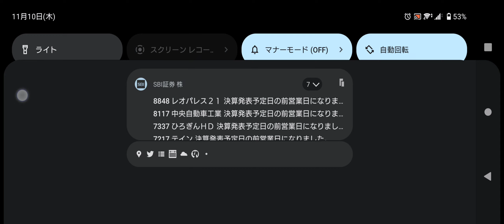A0 → A6 → A0 | Underground Rivals "Riptide" speedstar division | NFS No Limits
NFS森さんなどの非力なマシンでＳランクに行くような技系の御方は ちょくちょくお邪魔して勉強しています。ほんとカッコいいです。

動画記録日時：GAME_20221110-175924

00:00 リタイアで開始

00:13 NOVATO COAST PASS: vs Corvette (898)🏅1
01:13 NOVATO COAST PASS: vs Corvette (832)🏅2
02:09 NOVATO BAY DRIVE: vs Benz (753)🏅3
03:12 NOVATO COAST PASS: Corvette (877)🏅4
04:13 NOVATO COAST PASS: Corvette  (887)🏅5
05:12 NOVATO COAST PASS: vs Corvette (897)🏅6

こっからほぼ連敗
06:14 (敗) NOVATO COAST PASS: vs Corvette (935)🏅5
07:15 NOVATO COAST PASS: vs Corvette (891)🏅4
08:14 NOVATO BAY AVENUE: vs Corvette (893)🏅3
09:17 NOVATO BAY AVENUE: vs Corvette (855)🏅4
10:19 NOVATO COAST PASS: vs Corvette (894)🏅3
11:20 NOVATO COAST PASS: vs Corvette (930)🏅2
12:21 NOVATO COAST PASS: vs Corvette (863)🏅3
13:21 NOVATO COAST PASS: vs Corvette (858)🏅2
15:22 NOVATO COAST PASS: vs Corvette (850)🏅1
15:23 NOVATO COAST PASS: vs Corvette (858)🏅2
16:21 NOVATO COAST PASS: vs Corvette (898)🏅3
17:18 NOVATO COAST PASS: vs Corvette (935)🏅2
18:17 NOVATO BAY AVENUE: vs Corvette (881)🏅1
19:20 NOVATO BAY AVENUE: vs Corvette (878)🏅零